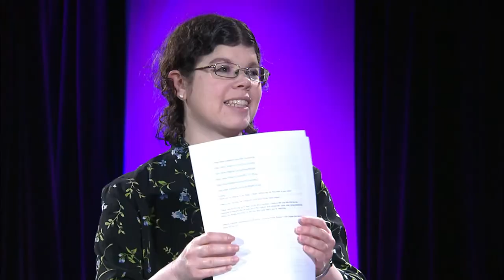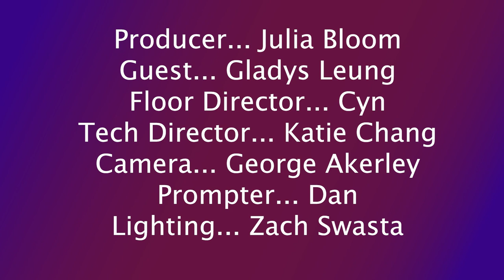Fandom 101 - Episode 1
In this show, we will talk about what fandom is, what its various aspects are, and what issues need to be addressed in modern fandom and the cosplaying community. Even if you’ve never seen Star Wars or watched anime, you will still learn about what draws so many to fandom. Today, we will talk about what fandom is and discuss cosplaying or costuming for conventions. Today, my guest is Gladys Leung. She is an illustrator and cosplayer, as well as a good friend of mine.